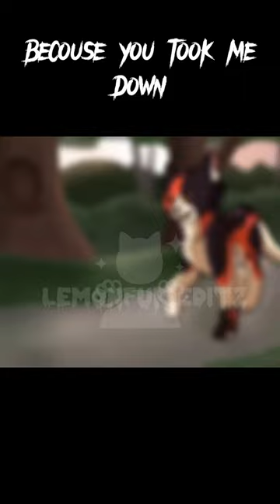Regina george 💖//mapleshade edit// warriorcats edit catswarriors catswarrior 💖